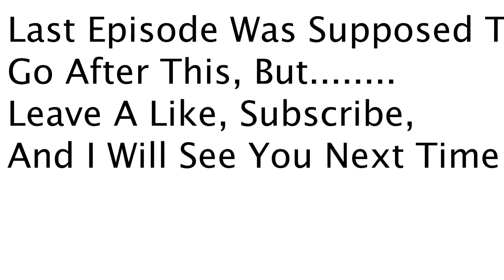Minecraft: Group Factions #7